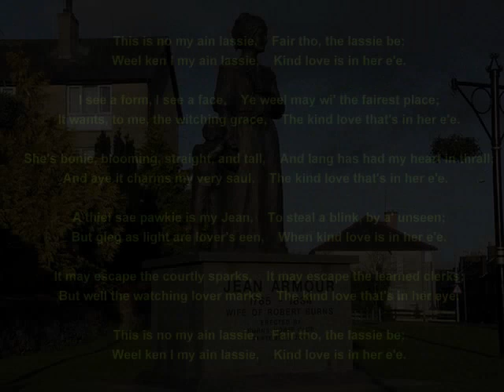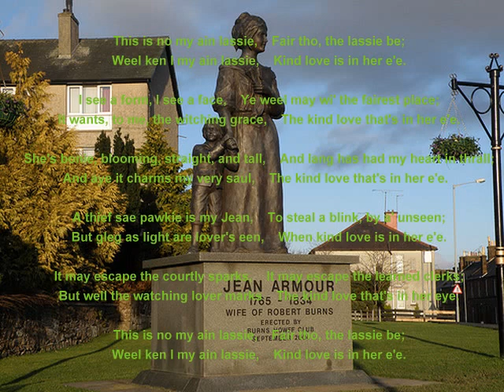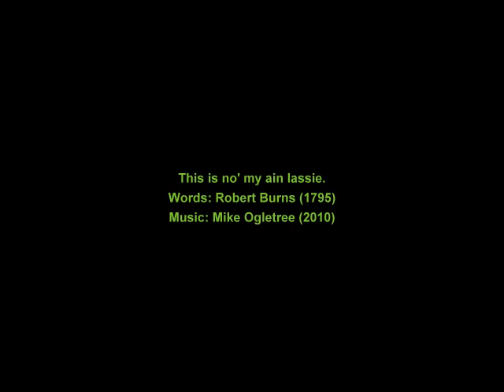This is no my ain lassie (Studio Version)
As I prepare for Burns Night 2011 and the "Toast To The Lassies" I grow increasingly disabused of the idea that the best story to tell about Burns is the one about his brief infatuation with a married woman while in Edinburgh. I allow that the better story is told of the woman who loved him from the start to the end of his short romantic life - Jean Armour. Burns wrote the words to "This Is No My Ain Lassie" for Jean I've added this tune that I dedicate to Jean and all women like her.